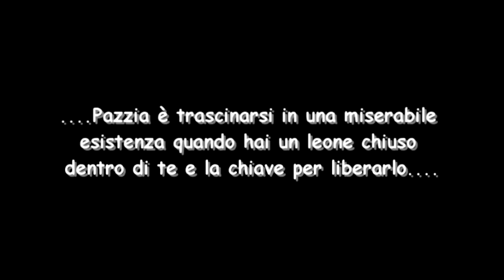Wanted - Scegli il Tuo Destino - Scena reclutamento